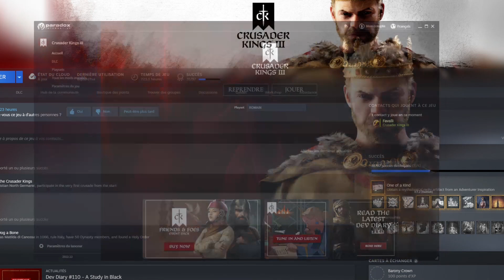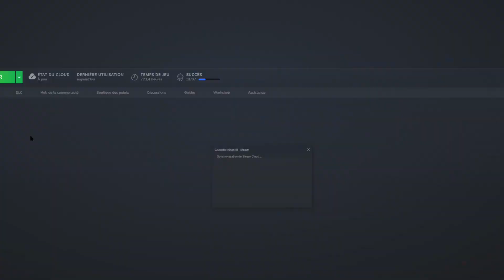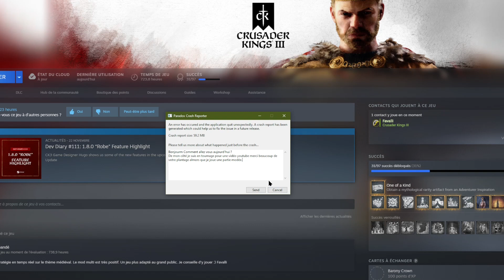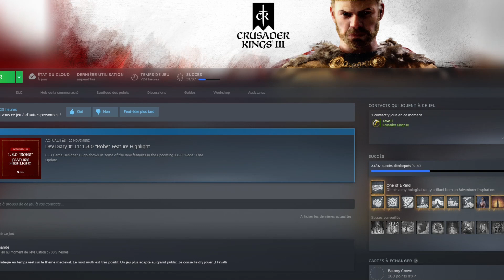Crusader Kings 3 Ep 10 [FIN] Multi Bourgogne avec Favalli ! ► Maison Gebiccing | LA COURONNE MAUDITE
Ouais ça a bugué, aucune idée pourquoi, finalement la série à été finie sans réel objectif. Je m'excuse pour ça et ne vous en faites pas. De notre côté avec Favalli nous avons déjà tournés quelques épisodes d'une nouvelle série qui devrait vous plaire !

N'hésitez pas à dire bonjour que ce soit sur Twitch pendant les lives ou sur Youtube dans les commentaires ! =)

Mod utilisé pour tourner la série !

Et n'hésitez pas non plus à suivre les gens que j'aime bien aussi !